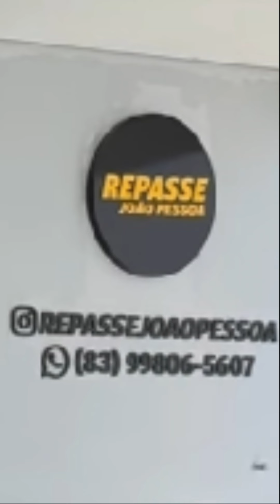Chevrolet cruze LT Turbo motor 1.4 Ano/Modelo 2017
câmbio Automático 6 Velocidades
Motor 1.4 Turbo 153 CV
combustível ⛽️ flex
84.000 mil km Rodados
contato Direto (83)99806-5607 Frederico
Repasse João Pessoa